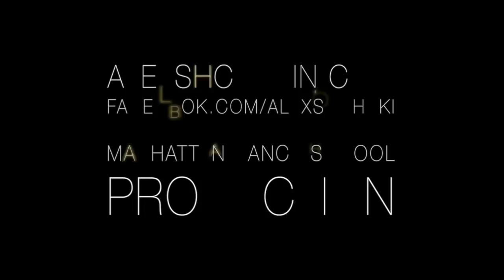How to get 6 pack abs by Alex Shchukin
8 minutes and only 7 exercises for your abs